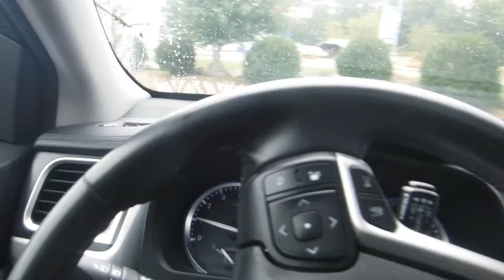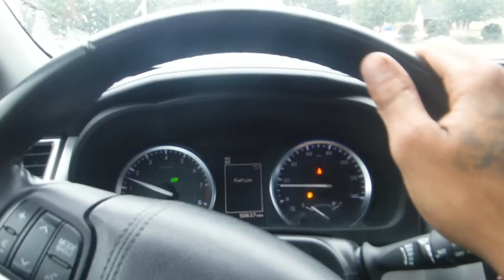2018 Toyota Highlander XLE